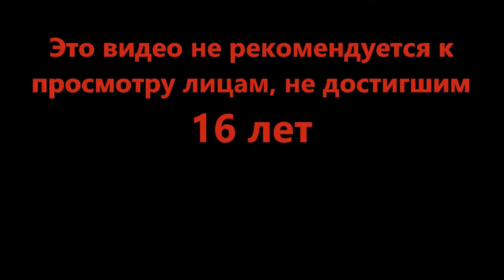Меня с ними заперли! - 🌞 [Summer!] Horrific Housing (Roblox)